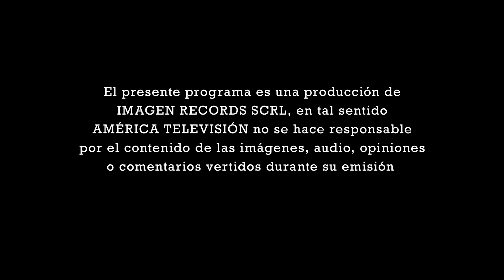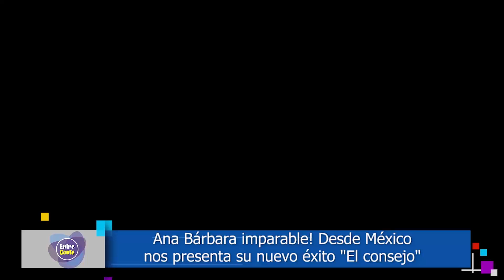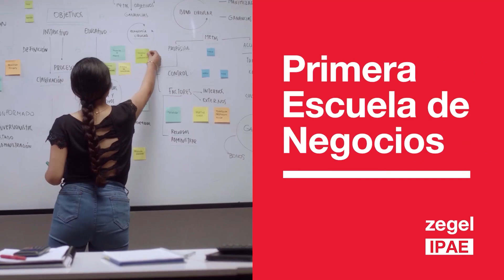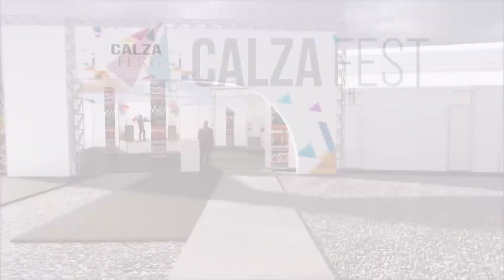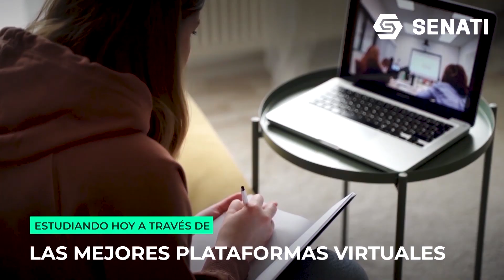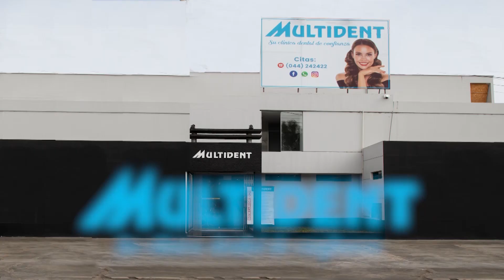Entre Gente Norte 26 de diciembre 2020